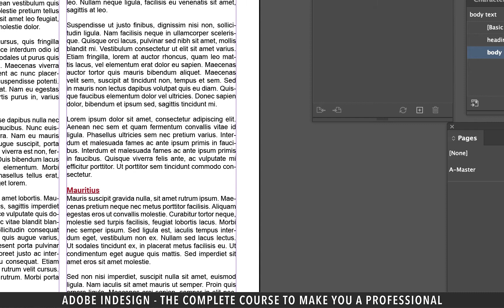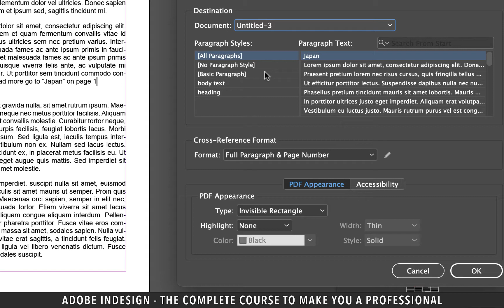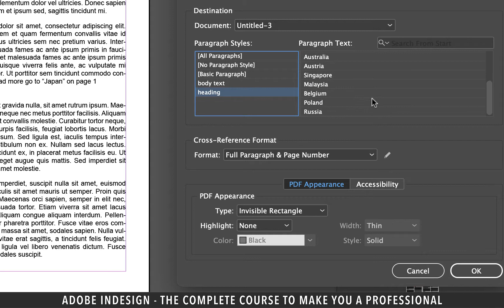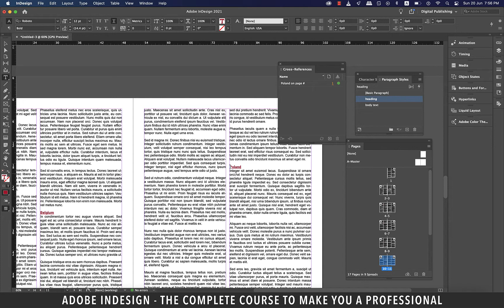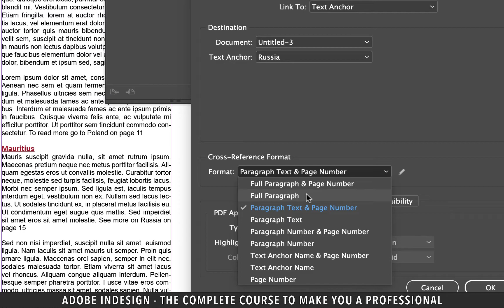Adobe InDesign Course - Class 28 (Cross Referencing)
Adobe InDesign Course - Class 28 (Cross Referencing) illustrates how to set up text anchors in your InDesign document, then creating a cross-reference to the anchor. It is a simple process that enables you to create documents with a clearly defined, strong relational structure.